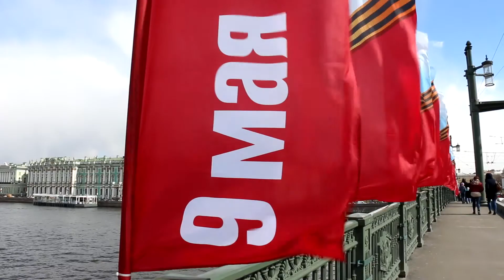Победа. Праздник, к которому подбираются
9 мая в Санкт-Петербурге. Мысли по поводу.